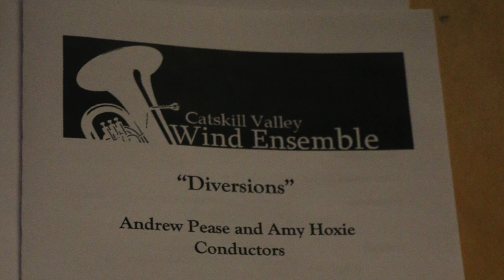Fanfare Aureus by Kimberly Archer - Catskill Valley Wind Ensemble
The Catskill Valley Wind Ensemble plays Fanfare Aureus by Kimberly Archer
Foothills Center for the Performing Arts
Oneonta, NY
Andrew Pease, conductor
Photos by Wendy Loucks